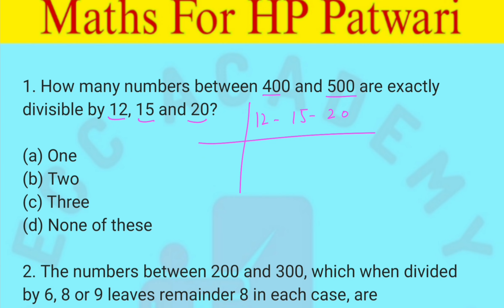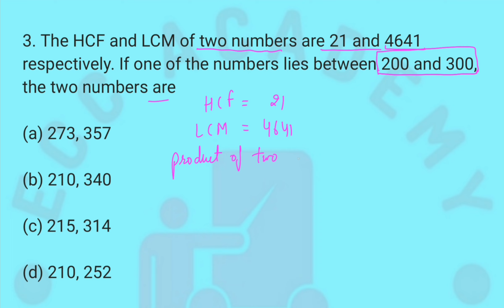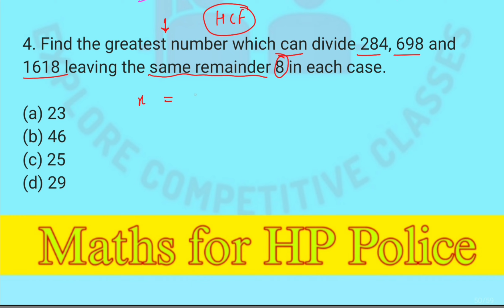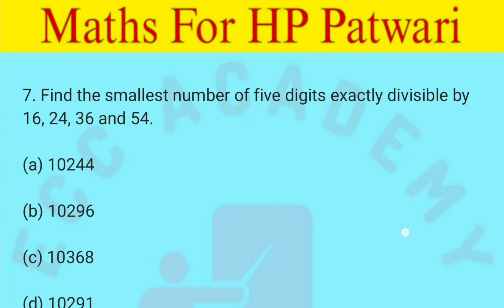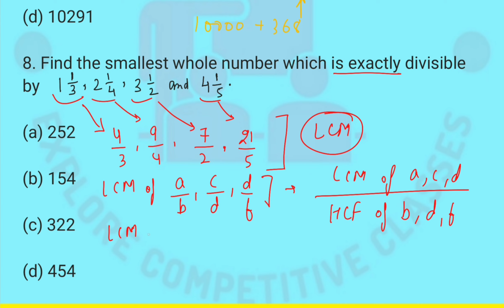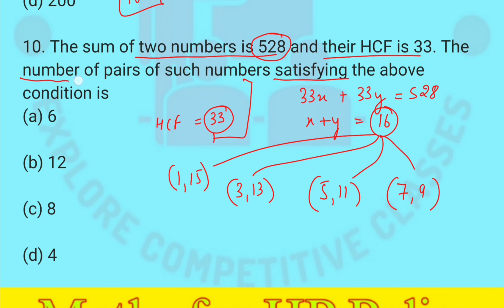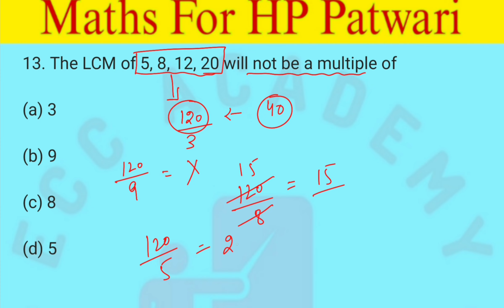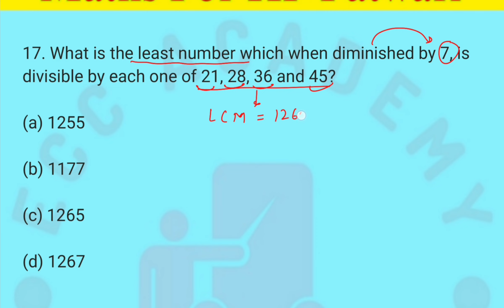LCM & HCF #6 | Free Maths for hppatwari